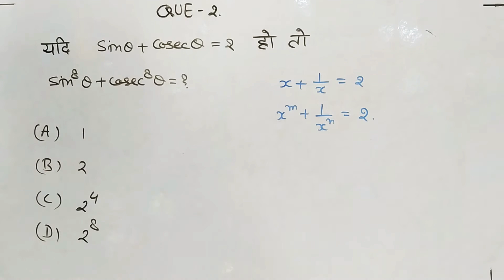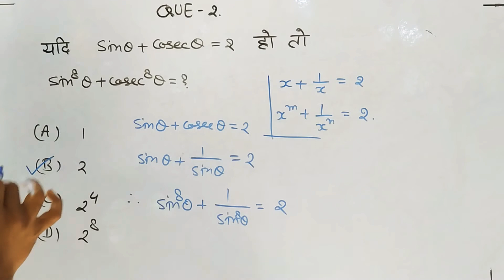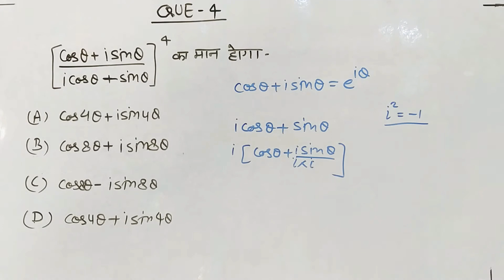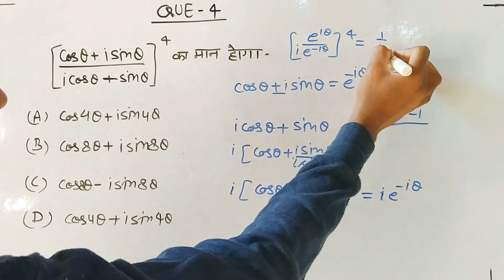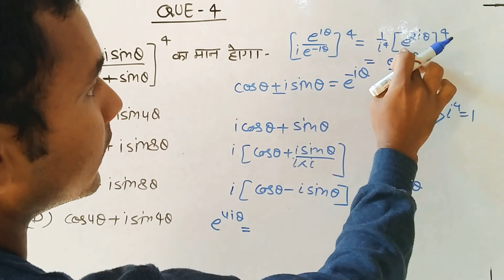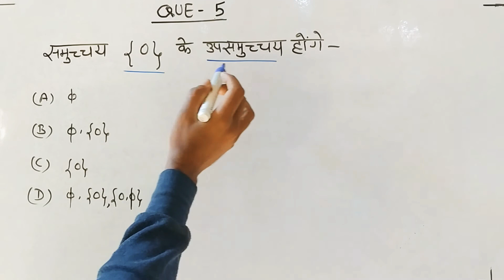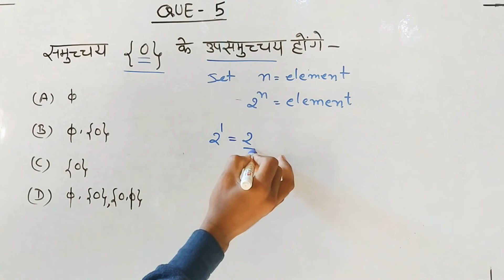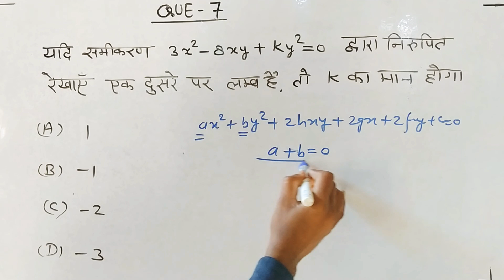up_tgt_math_2015_paper_solution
in this vedio we are going to SOLVE UP TGT math PREVIOUS YEAR QUESTIONS PAPER SOLUTION BY TRICK